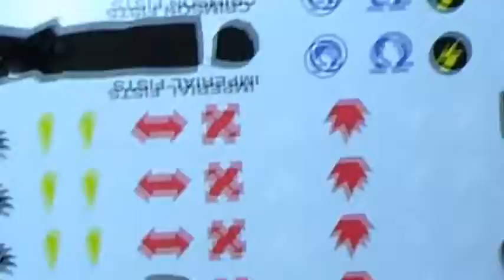[MIRROR] How to Paint A Wings of Fury Space Marine by GirlPainting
Video by GirlPainting. In my opinion, the best teacher for learning miniature painting on YouTube. Fight me. She makes wonderful tutorials on painting minis for Warhammer 40,000, Warhammer Fantasy Battles, Age of Sigmar, Warmachine, painting terrain, creating terrain and more. Seriously. Her videos are just great for people who are a beginner to intermediate skill level.

Here she walks us through the steps of painting an Adeptus Astartes of her very own chapter - the Wings of Fury.